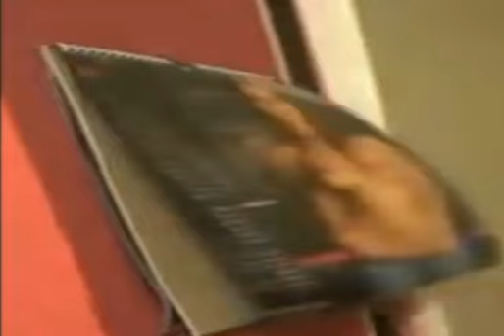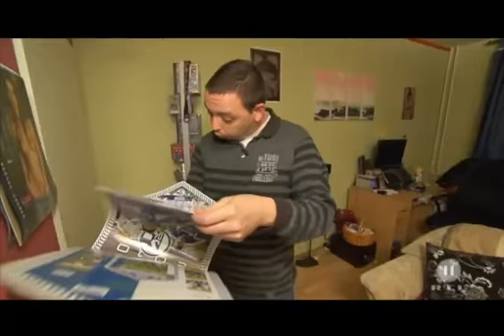YouTube Kacke - Grauentausch Teil 2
Und hier präsentiere ich nun den zweiten Teil dieses... Zweiteilers.

Andrea und Andreas sind zwar ein schönes Namenspaar, scheinen sich aber nicht so gut zu verstehen. Ich weiß nicht, warum ich das vermute. Vielleicht liegt das ja an Andreas' ausgefallenem Temperament.

Auf alle Fälle wird empfohlen, dieses Video nicht mit Headset anzusehen.